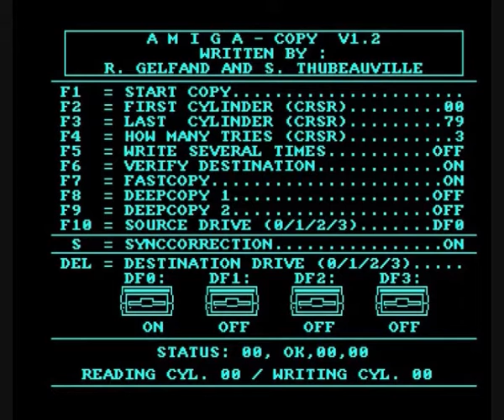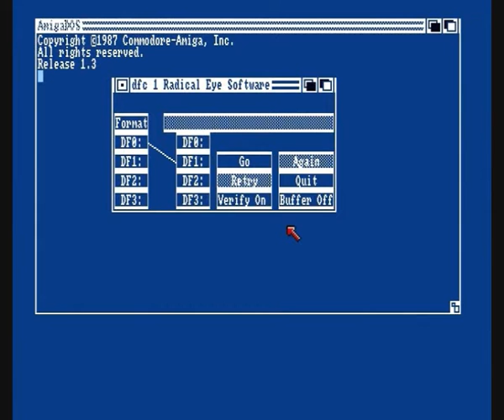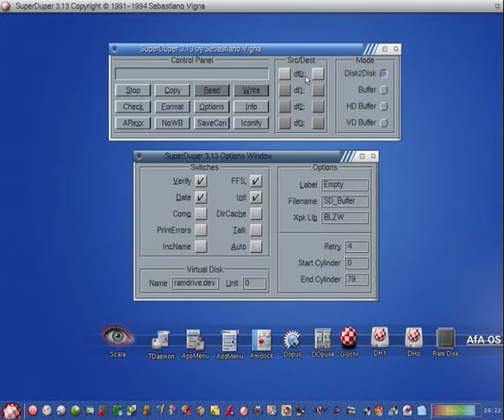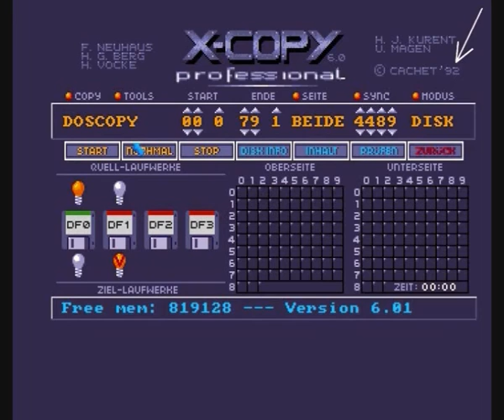Amiga Slideshow Applications To Copy Floppy